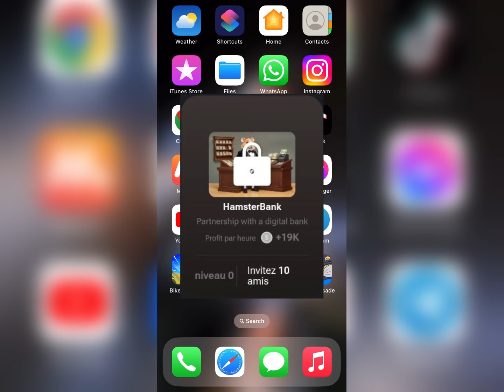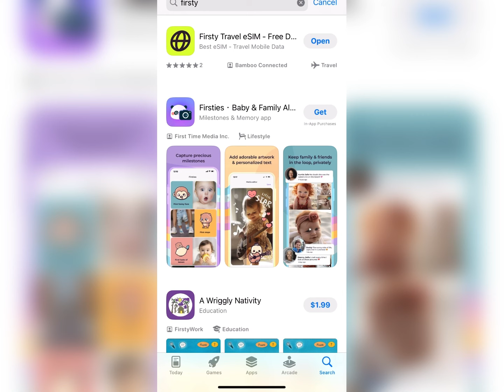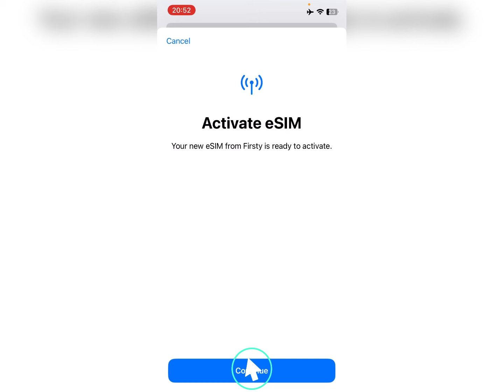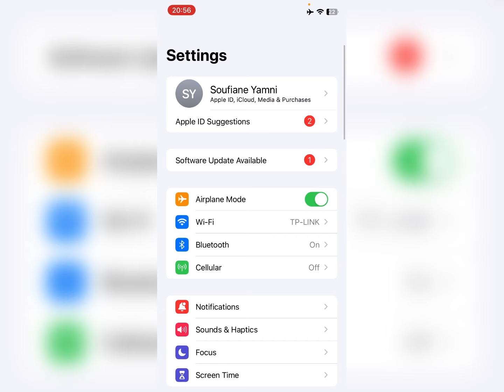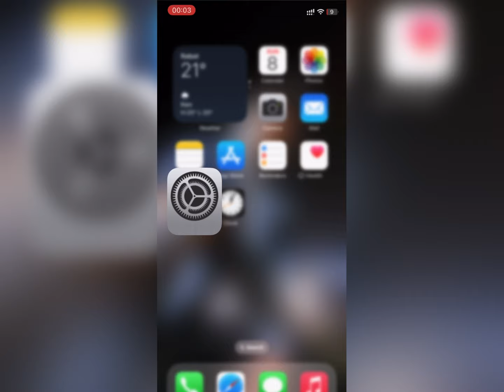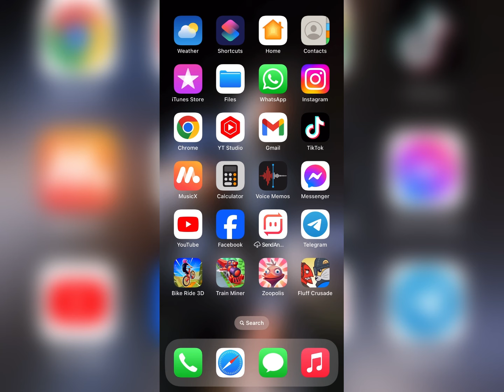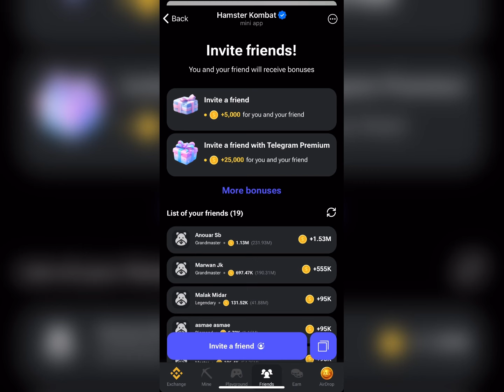الحل البديل للحصول على أصدقاء بدون دعوة في بوتات تيليغرام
‎تحياتي، هامسترز! اليوماشارك معكم من خلال الفيديو الحل البديل للحصول على اصدقاء في هامستر كومبات بدون حتى دعوة أي صديق و العدد الذي يكفيك من الاصدقاء لكي تطور جميع البطاقات قبل نهاية الوسم الأول! شرط أن يتوافق جهازك مع التطبيق المشروح في الفيديو. مشاهدة ممتعة

العب معي، وكن الرئيس التنفيذي لشركة cryptoexchange واحصل على رمز AirDrop!